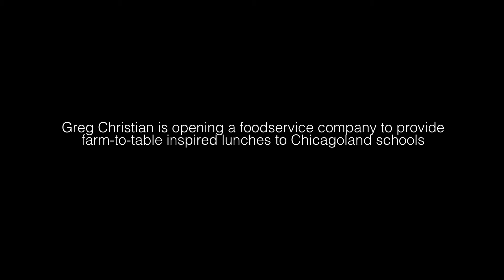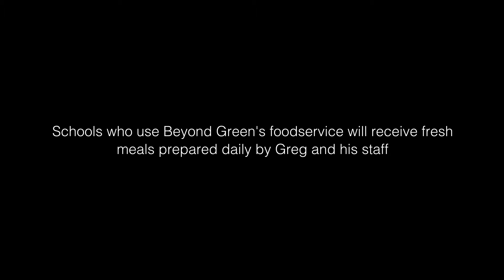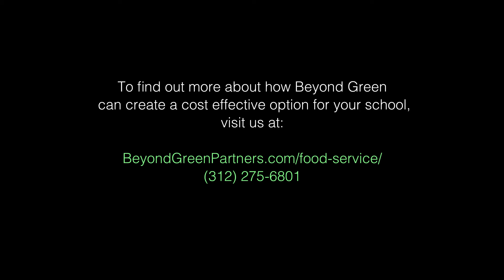Introducing Beyond Green Foodservice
In an attempt to cut costs, many schools sacrifice the quality of the meals in their lunch program. Greg Christian's model shifts the cost-cutting focus away from food quality to waste management. By evaluating and eliminating waste in the kitchen, schools can save both money and resources. These resources can then be used to provide higher quality meals with little to no increase in cost.

It seems simple, but waste management is an issue that many schools and individuals ignore altogether. By altering habits and shifting perspective, great change can be made to a food system desperately in need of reform.

- Facebook.com/BeyondGreenPartners